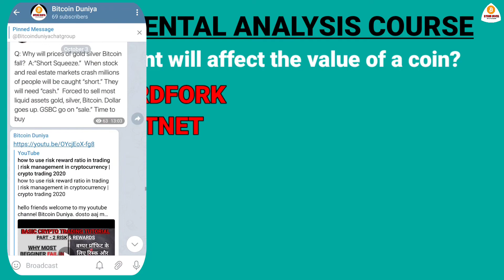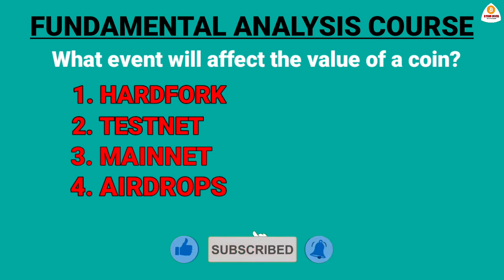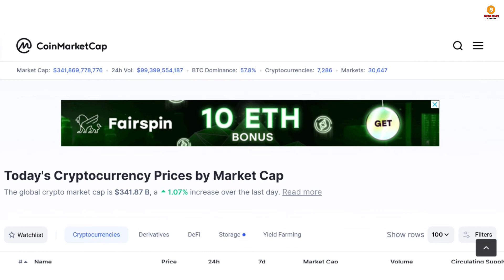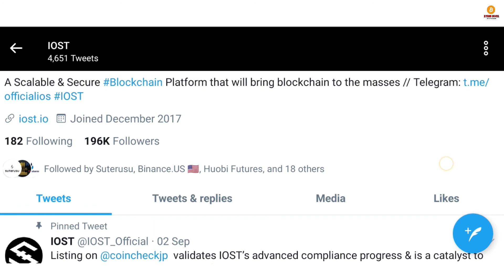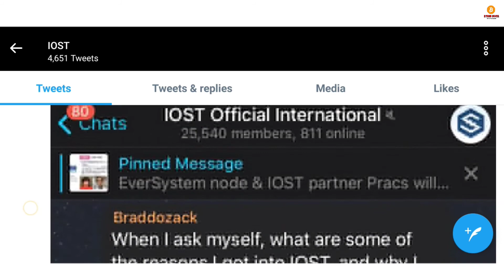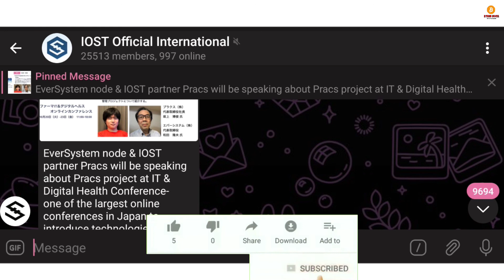fundamental analysis course in hindi | find crypto events | cryptocurrency fundamental analysis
Dosto kis trah se hum kisi cryptocurrency ka event jan skte hai or kaise usko verify kr skte hai ye sb apko is video me btaunga to dosto video ko pura dekhiyega or channel ko subscribe kr lijiega.

PART 1: fundamental analysis tutorial for beginners | how to find crypto events | bitcoin | cryptocurrency

⌨️Bitcoin Duniya Chat group⌨️
Our channel link: @Bitcoinduniyaitsfuture

Friends,
             Our channel BITCOIN DUNIYA shares the latest news, crypto trading, bitcoin price, bitcoin news, cryptocurrency news and information about blockchain technology, cryptocurrency and bitcoin. Bitcoin works and how to buy bitcoins and how to trade with bitcoins are told. Friends, we do not advise you to invest in any project, this channel and all its vedio is only to make you aware about cryptocurrency.